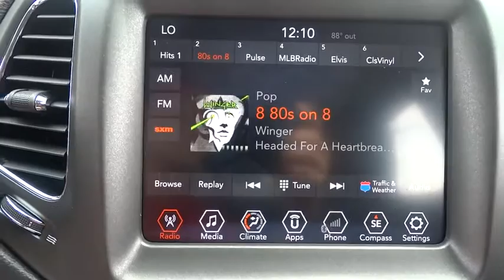2018 Jeep Compass Elmhurst, Forest Park, Oak Lawn, Schaumburg, Melrose Park, IL 180004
Hawk CDJR
7911 W Roosevelt Rd

Come view this vehicle today at our Hawk CDJ location!  7911 W. Roosevelt Rd, Forest Park IL 60130.  Fun and sporty!!! $ $ $ $ $ I knew that would get your attention!!! Now that I have it, let me tell you a little bit about this outstanding Vehicle that is currently priced to move** One of the best things about this SUV is something you can't see, but you'll be thankful for it every time you pull up to the pump** 4 Wheel Drive!!!4X4!!!4WD! Safety equipment includes: ABS, Traction control, Curtain airbags, Passenger Airbag, Front fog/driving lights...Other features include: Bluetooth, Power locks, Power windows, Auto, Climate control...